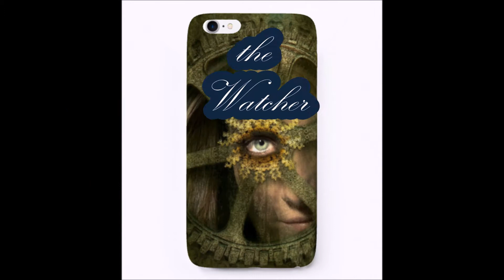5 Iphone cases for the Old Dark Souls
Designs from my Dark series Collection for iPhone 6, 6 plus ,7 and 7 plus.
“Everyone is a moon, and has a dark side which he never shows to anybody.”